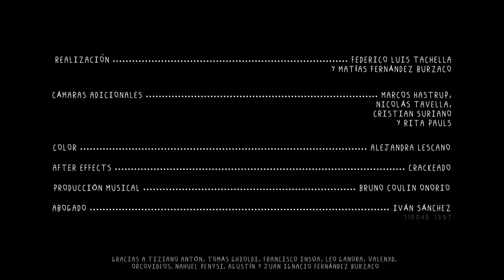TROTI - LOS NENES ME ODIAN (Video Oficial)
El personaje de este documental —yo— sale a la plaza de su barrio varias veces y compone pensamientos. Acá no se sabe qué es literal: todo nada. Es un registro de miradas. Las caras están alteradas no para deformarlos y que se parezcan a mí sino para proteger la imagen de los menores.

MATI troti - LOS NENES ME ODIAN

Escuchá el single LOS NENES ME ODIAN en todas las plataformas digitales

Producción ejecutiva: Peter Ehrlich y Tadeo Osacar (Depa)

Realizado por Federico Luis Tachella y Matías Fernández Burzaco
Corrección de color: Ale Lescano
Personajes: troti y Fede (joven pollo)
Vestuario: nadie
Efectos especiales: ese programa pirata que me cuesta pronunciar el nombre y que habla del after
Agradecimiento especial: angelitos de la plaza que ahora lloran sangre negra

MÚSICA

Producción musical, mezcla y master: Bruno Coulin
Letra: troti

Foto miniatura por Julieta Horak

Arte de tapa por Marcelo Canevari

LETRA

los nenes me odian
o capaz que me quieren
será por la fobia
que los nazis sugieren

y mi ser que no quiere
decir que eso lo agobia

los que están a mi altura se acercan
nunca tuve novia

y todos se ríen en horda
ya superamos la onda
la calesita que se marea y queda sorda

tu hijo me dijo angelito
de esos que no sobran

en un cuerpo de nene

y será por la fobia

(los nenes me ó ó ó)

y mi ser que no quiere decir que eso lo agobia

los nenes me quieren
o capaz que me odian
algunos me quieren :)
los nazis sugieren (na$is)
y capaz que me odian

nunca tuve novia

todos se ríen en horda
superamos la onda

aunque los nenes me odian
aunque los nenes me quieren

aunque alguno me...

algunos me odian

sí

alguno me quiere

«sí, sí»

capaz por la fobia

y mi ser no quiere decir que eso...

«que te mejores»

LEÉ A MATI EN FORMAS PROPIAS (TUSQUETS, PLANETA), SU PRIMER LIBRO DISPONIBLE EN TODO EL MUNDO DE MODO FÍSICO Y DIGITAL: